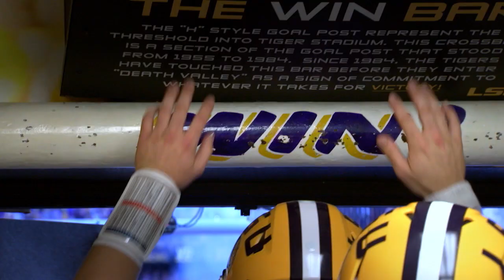2019 LSU Football One For The Ages